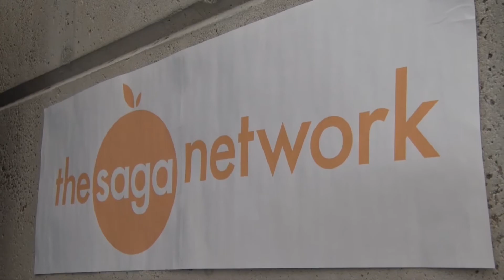Norsemen Newsflash: Week of May 22nd, 2017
The end of the year is coming up! This week is Senior Awards and the Athletic Banquet. Cap and Gown distribution is next week. The final theater show of the year, Much Ado About Nothing, is coming up.